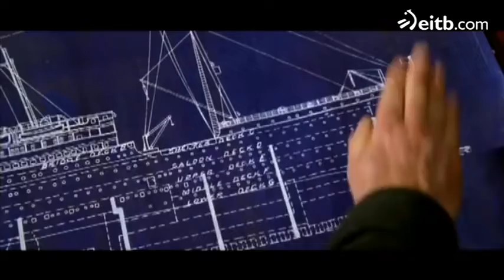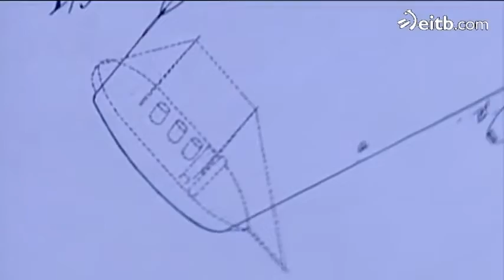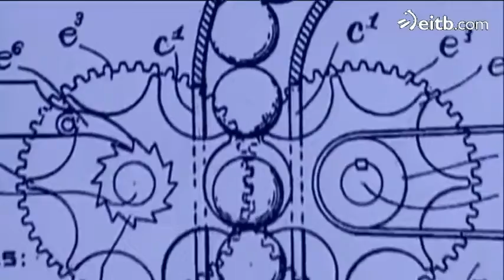Cine: Titanic 100 años del hundimiento